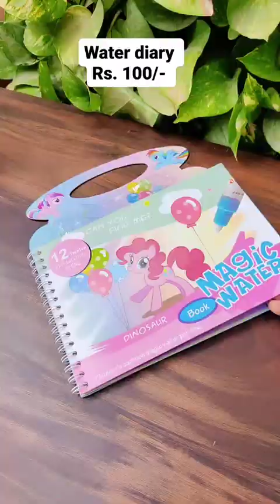KANJAk gifting under 99/- 😱❤️ whatsapp/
WhatsApp no -